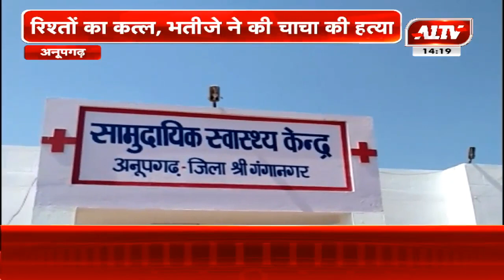अनूपगढ़: रिश्तों का कत्ल,भतीजे ने की चाचा की हत्या